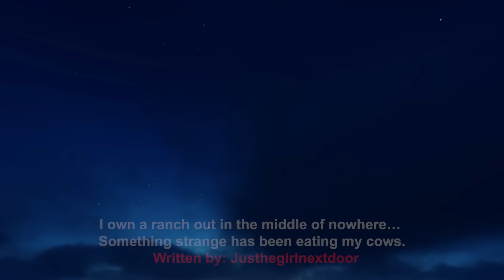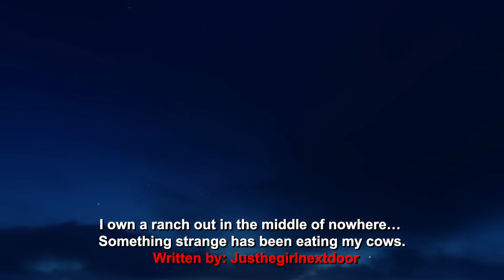"I Own A Ranch Out In The Middle Of Nowhere, Something Strange Has Been Eating My Cows" Creepypasta